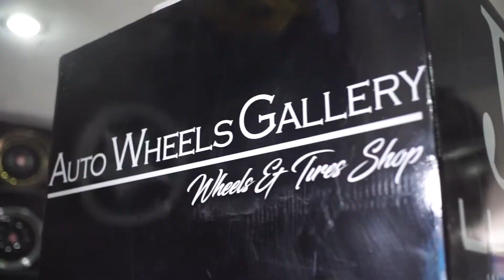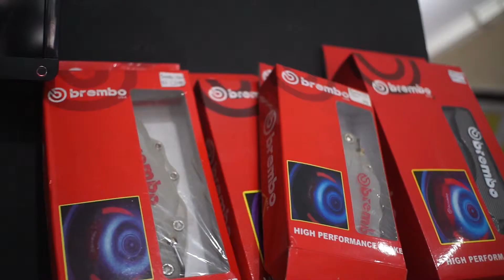JF Luxury Meet The Dealer : Auto Wheels Gallery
Salah Satu Dealer JF Luxury yang berlokasi di Jl. Raya Serpong No.678, Pakualam, Serpong Utara, Kota Tangerang Selatan, Banten 15320.

Di Auto Wheels Gallery juga menjual berbagai macam aksesoris untuk kendaraan kalian loh.